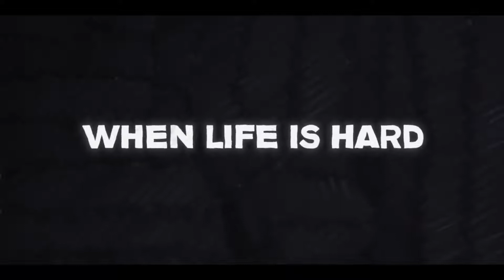LOVE & ANARCHY Trailer (2020)